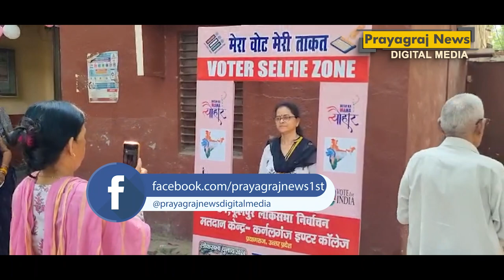छठे चरण में 58.82 प्रतिशत मतदान, बंगाल में सर्वाधिक 78.19 प्रतिशत वोट पड़े